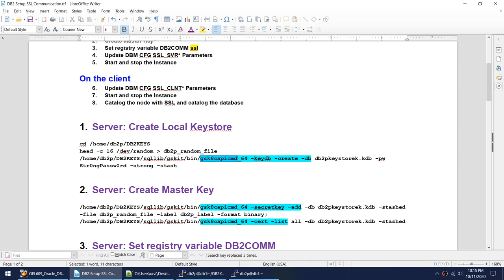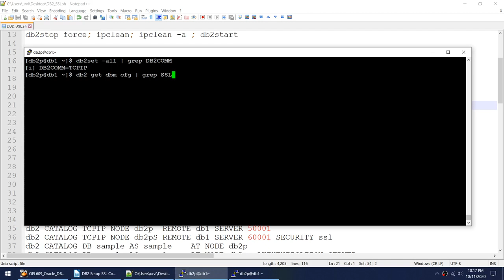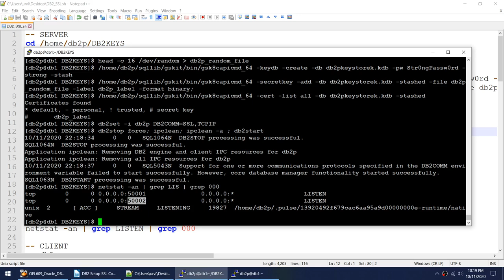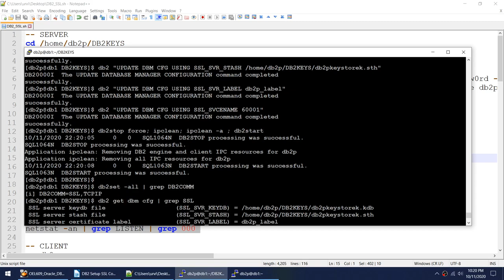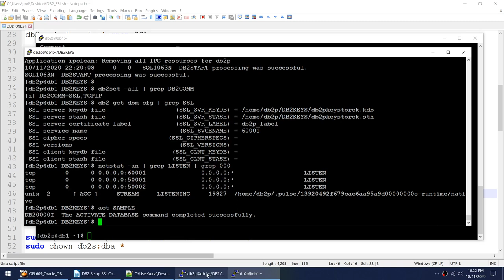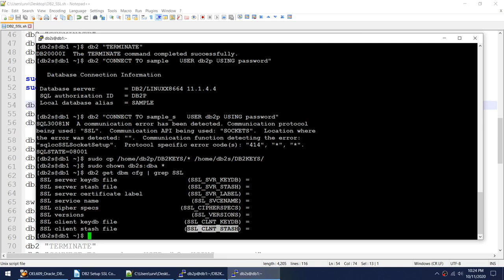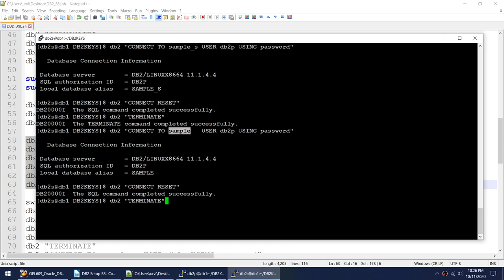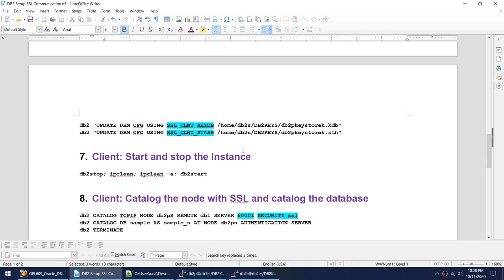DB2 Setup SSL Communication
Set up the DB2 SSL Communication